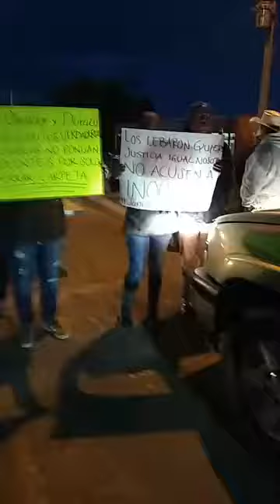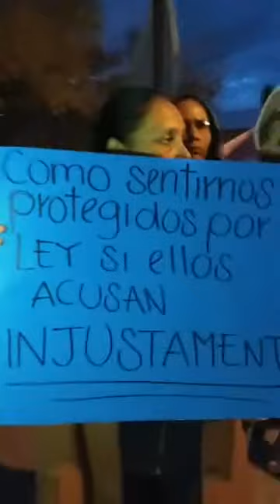BLOQUEA CARRETERA EN JANOS